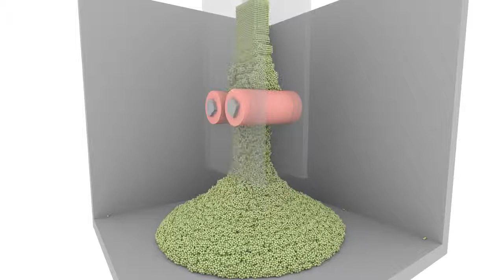187 Pressed Cohesive Granular Material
Cohesive granular material is pressed between two rollers.